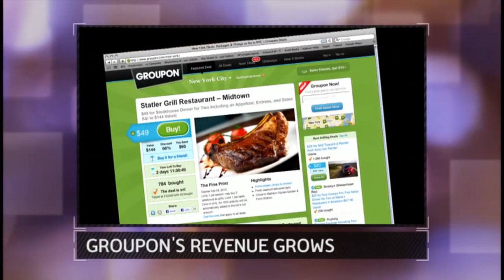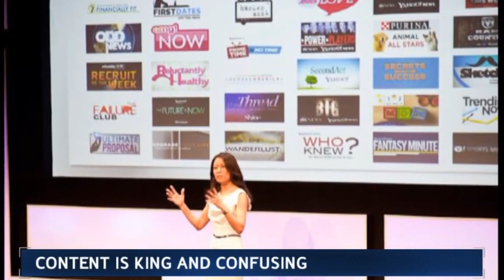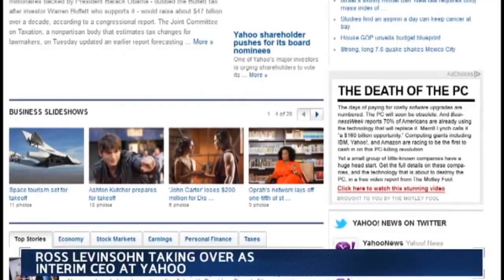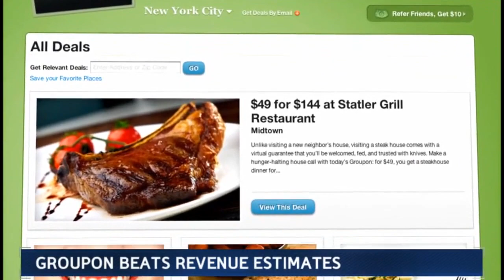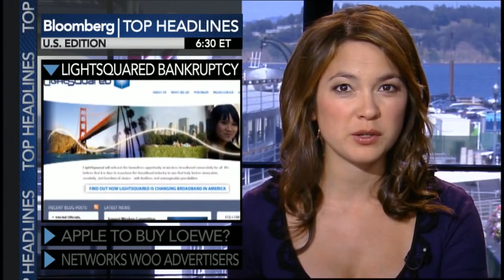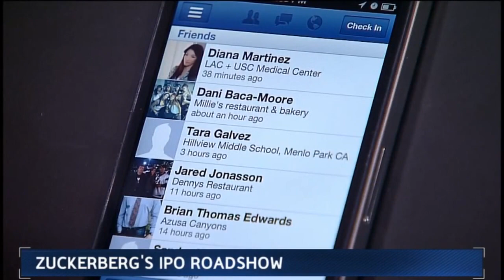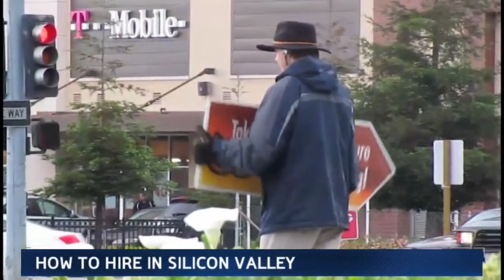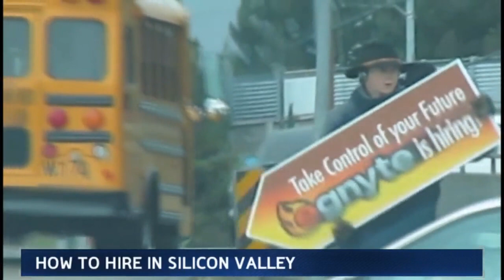Bloomberg West 514 Yahoo Makeover, Facebook IPO Video Bloomberg